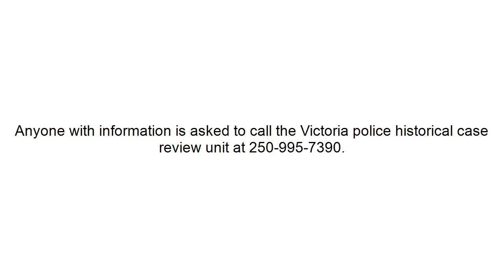👮‍♂️ They know best how to ....?'s *Warning* Emotional Content- Missing - Belinda Ann Cameron - 2005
This is one of many people that are missing and it would be so very nice to be able to have this womans' loved one(s) know what has happened to her.